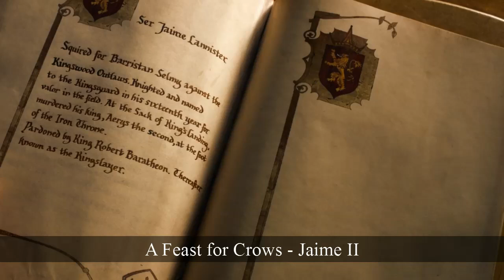AFFC Short - The Histories Will Open Your Eyes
Me reading a scene from the book A Feast for Crows in the fantasy series A Song of Ice and Fire by the author George R. R. Martin. p235